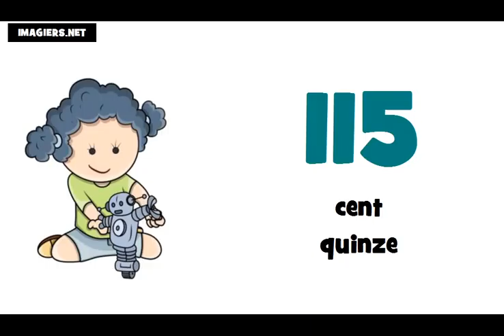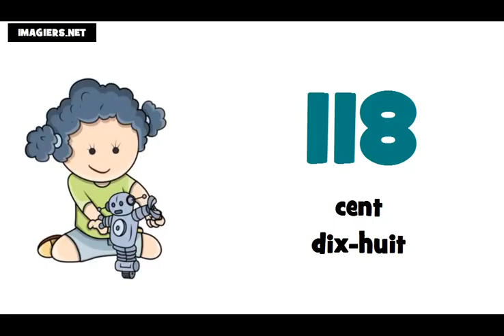រៀនភាសាបារាំង # តួលេខពី 100 ទៅ 200